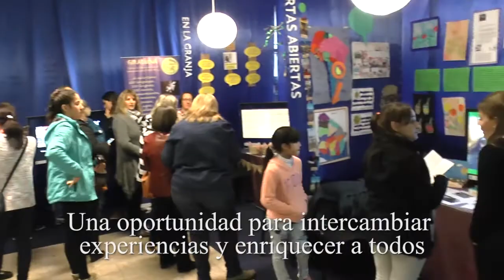Feria de Buenas Prácticas en Educación - Convocatoria 2018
Compilado de imágenes de la Feria de Buenas Prácticas en Educación correspondiente al año 2017, en la que participaron instituciones públicas y privadas de todo el país.
La edición 2018 de la Feria ya está en marcha y se realizará en el Instituto de Educación Santa Elena, sede Montevideo, los días 17 y 18 de agosto de 2018.